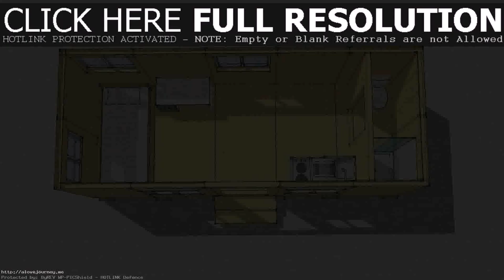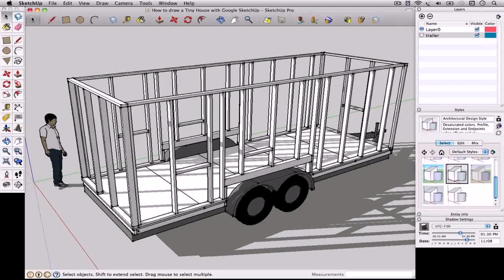Tiny House Plans Youtube - Gif Maker DaddyGif.com (see description)